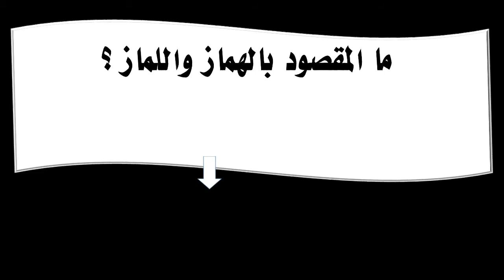ما المقصود بالهماز واللماز ؟